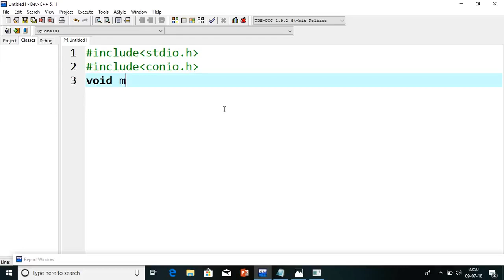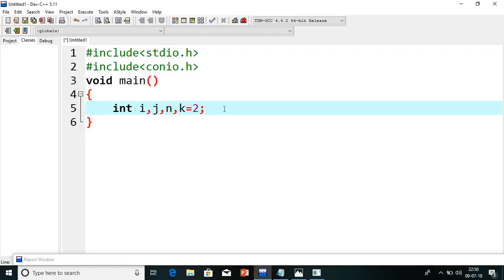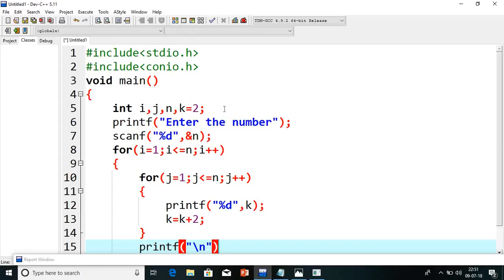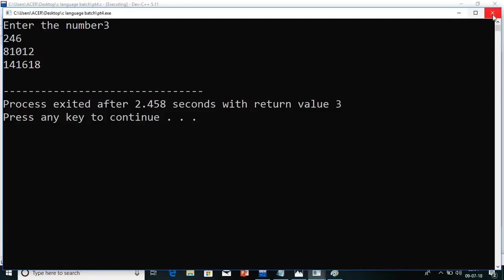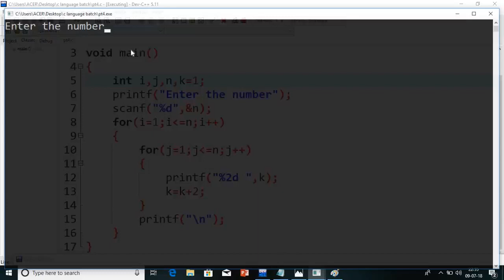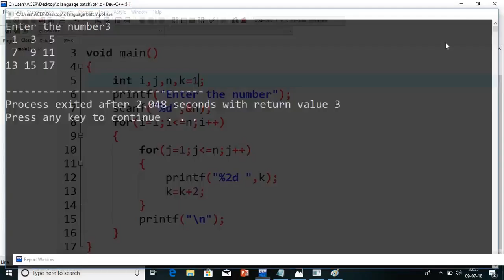Star Pattern In C programming| Program-48 |star pattern program-04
This program for star patterns in c programming program number -04
print star pattern in c
print star pattern in c using for loop
program to print star pattern in c
pyramid program in c

If you are looking for c language tutorial for beginner then you are at correct link, in this c programming video series for beginner i have covered all important points of c language within short time period. as we know c programming language is one of the important programming language in technical world, keeping this in mind i have designed this c language video series for beginner.